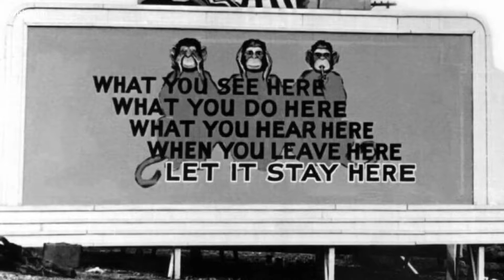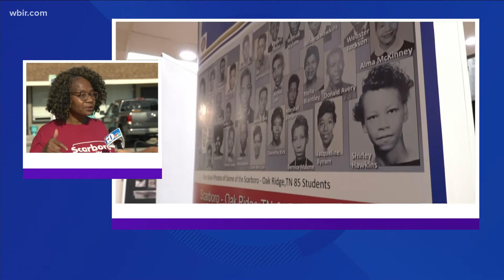Hometown Spotlight: Oak Ridge 85 has rich history in Secret City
In September 1955, 85 Black students from the Scarboro Community in Oak Ridge became the first to integrate a public school in the southeast.